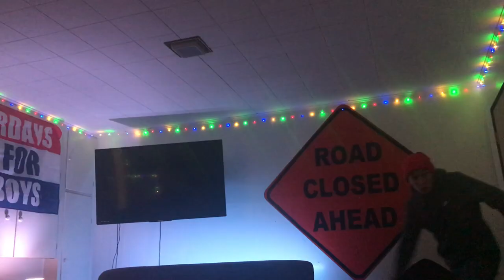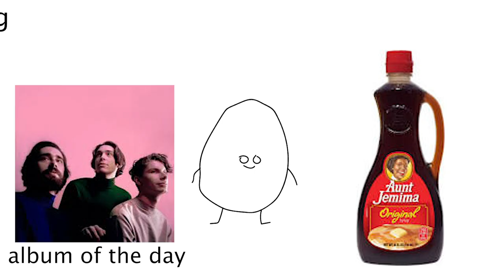Losing A Snap Streak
The painful feeling of losing a friend is too hard to bear for Kaiden after his friend Drew forgets to snap him back.